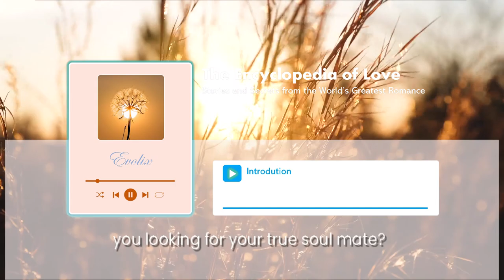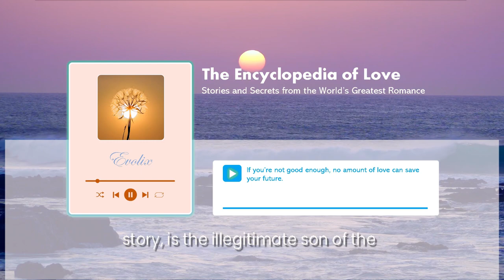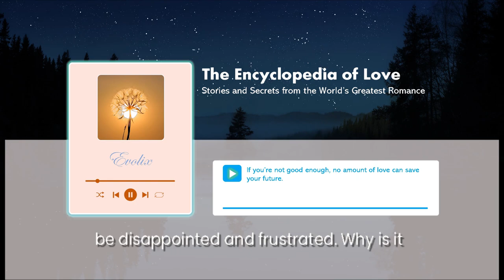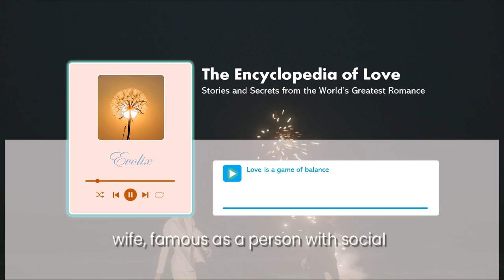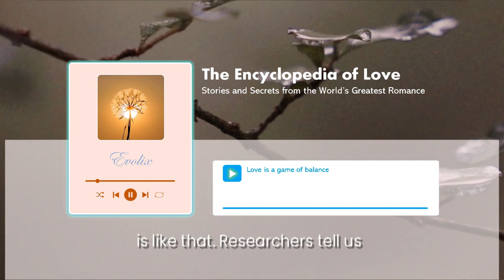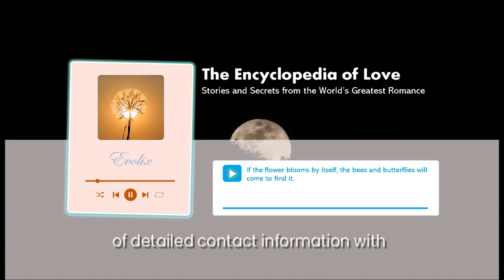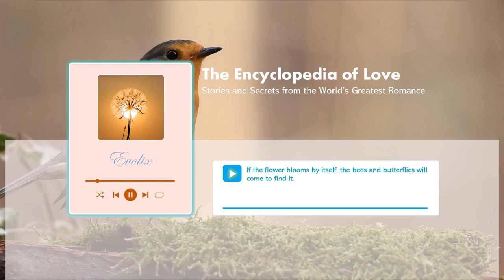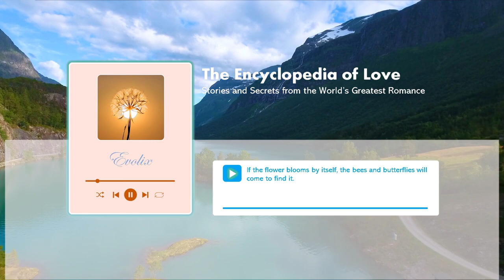The Encyclopedia of Love: Stories and Secrets from the World’s Greatest Romance|Evolix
Hello everyone, this is Evolix, a channel that shares personal development knowledge through meaningful stories from all over the world.

Are you having trouble in love?
Or are you looking for your true soulmate? Maybe many of us want to have a sweet love, a happy marriage.
 But in reality, we still encounter many falls and pains on the way to understand love.
Today, I will tell you a love story that lasted for more than half a century, taken from a novel that is known as the encyclopedia of love.
It was rated by the New York Times as the most beautiful love story in human history.